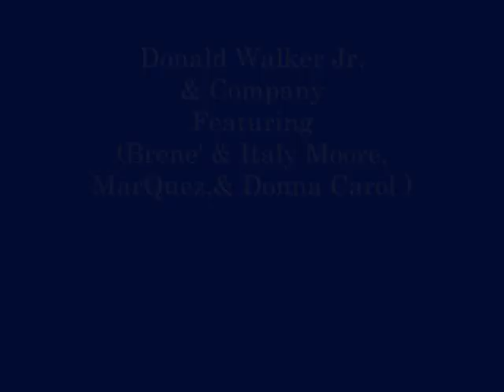MarQuez,Brene,Italy, & Donna Carol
This song was written by Min Donald Walker Jr. but this is not the Official Single !?! Enjoy & Comment !?!